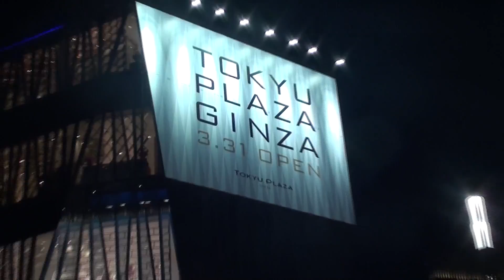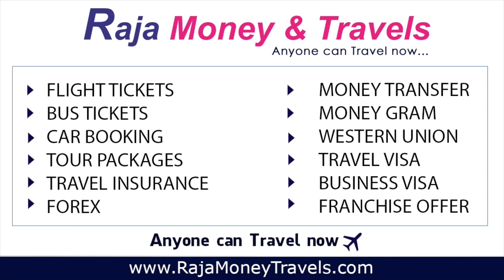Explore Chiba City in Japan, Asia - Tourism Video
Chiba is the capital city of Chiba Prefecture, Japan. It sits about 40 kilometers southeast of the center of Tokyo on Tokyo Bay. Chiba City became a government-designated city in 1992.

Book International Flights, Hotels and Tour Holiday Packages with Raja Money & Travels.

✅ Anyone can Travel now ✈

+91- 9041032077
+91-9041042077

Aao Duniya Ghumaein

Join now and connect with Raja Money and Travels
Google+ | Facebook | Instagram | Twitter | You Tube | Wordpress